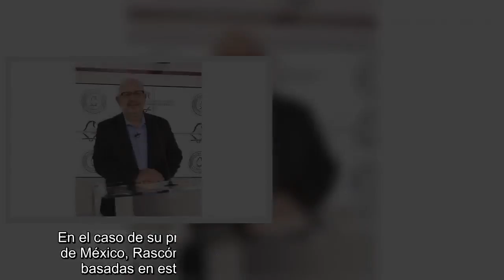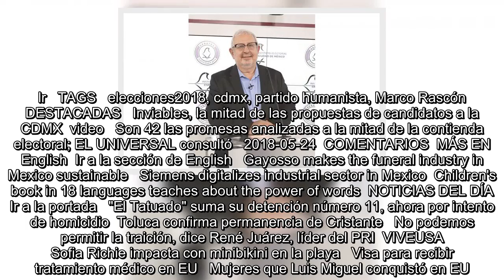Rascón defiende propuestas ; académicos lo respaldan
Es Noticia:  Controversia AMLO y empresarios   Ricardo Anaya   Debate presidencial  Elecciones en estados   Se encuentra usted aquíINICIO // Elecciones 2018 // Rascón defiende propuestas ; académicos lo respaldan  Rascón defiende propuestas ; académicos lo respaldan  Los especialistas consultados por esta casa editorial consideraron que ninguna de las propuestas de Marco Rascón son viables para implementarse en la Ciudad  (Fotografía: Especial)   24/05/2018 13:19   Sandra Hernández   Ciudad de México  -A +A  Marco Rascón, candidato por el Partido Humanista defendió sus propuestas, las cuales,